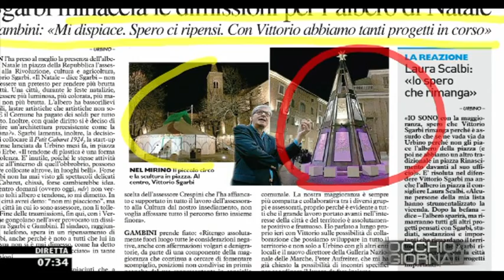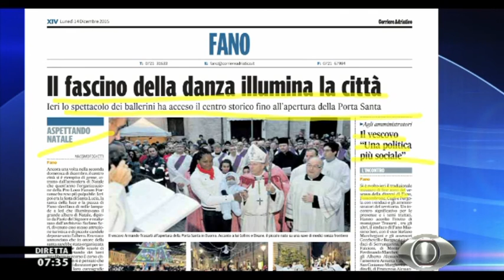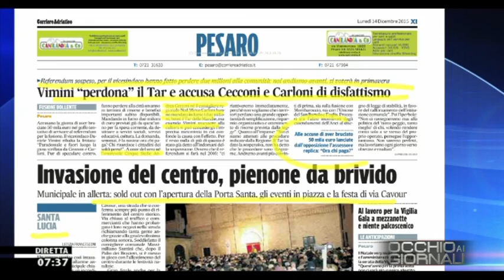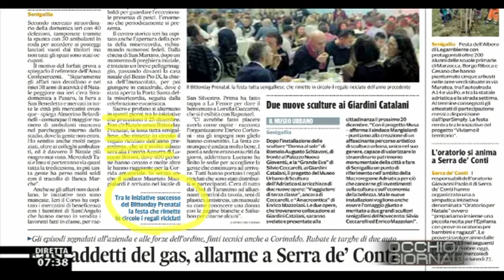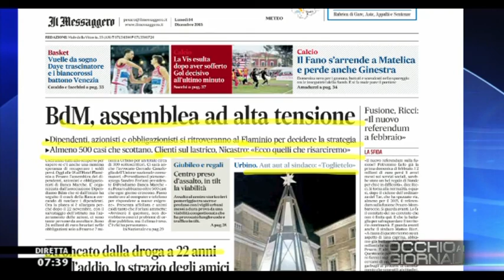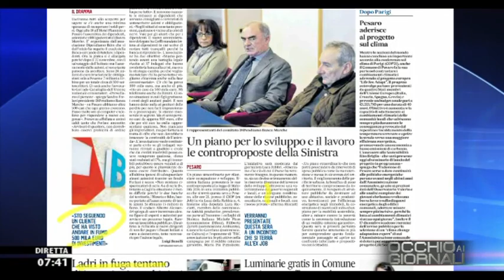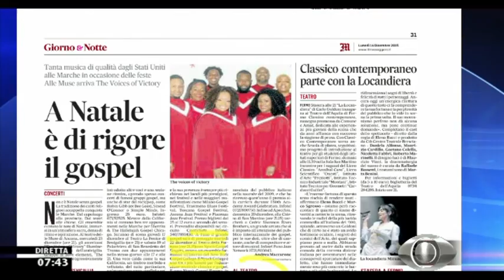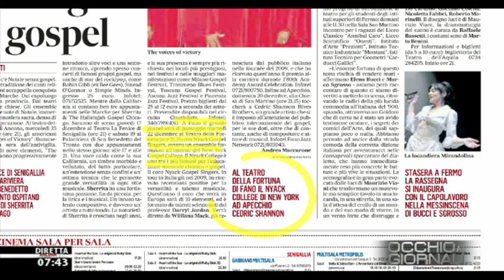Occhio ai GIORNALI 14/12/2015